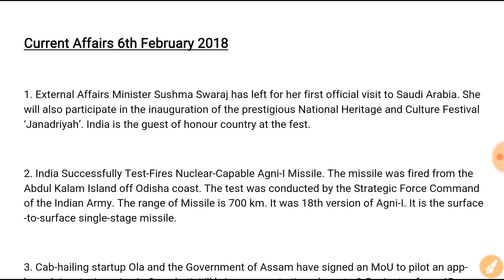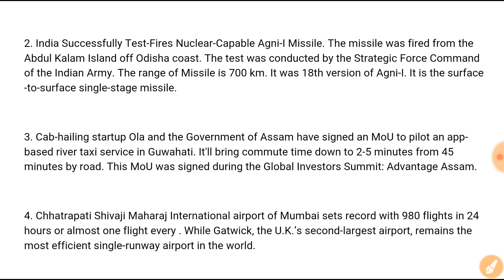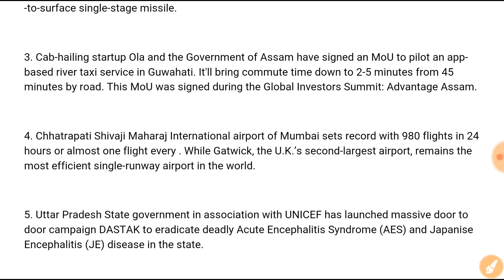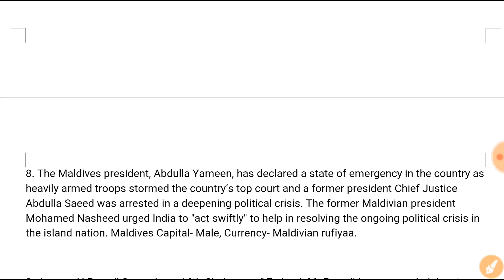Daily Current Affairs/6th February 2018/Railway/SSC/Banks/Others